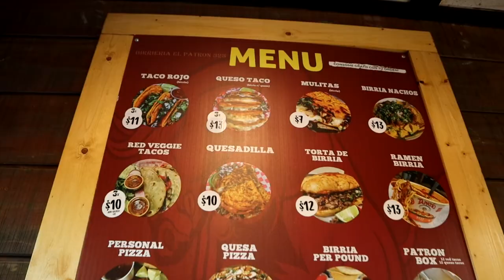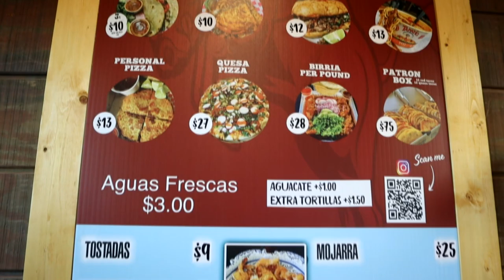CHEESE BIRRIA TACOS, TORTA | Tres Leches Cake | EPIC CHEAT AT EL PATRON IN NC RALEIGH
Today we ate authentic Mexican Food from Amazing Queso Birria Tacos Tortas and more at
El Patron 323 in North Carolina Raleigh and also an TRES LECHES CAKE from a Mexican Bakery next to the Restaurant and it was amazing

Birrieria El Patron 323
421 Chapanoke Rd, Raleigh, NC 27603, Vereinigte Staaten